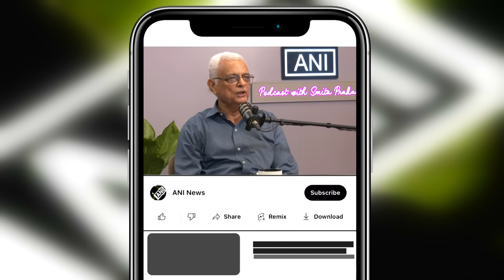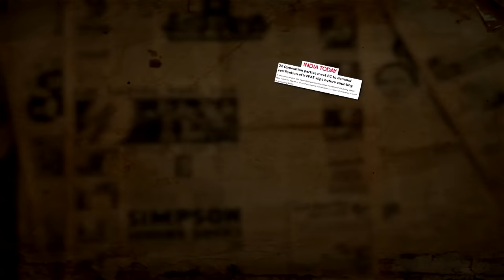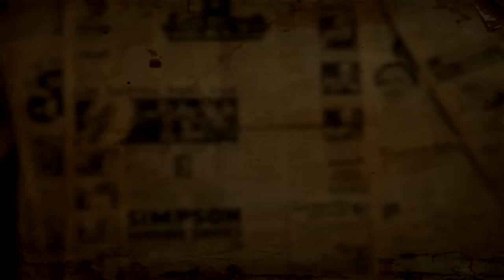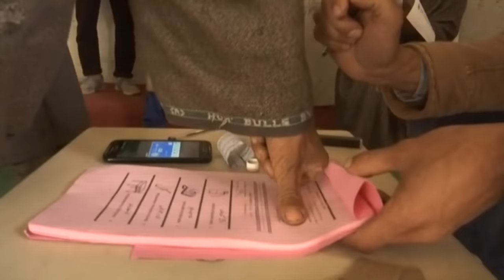EP-103 | EVM vs Ballot, Poll Violence, challenges from AI, Social media in Elections with OP Rawat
Om Prakash Rawat is a former Chief election commissioner and an IAS officer of the 1977 batch of Madhya Pradesh cadre. He served in Madhya Pradesh as well as at the Centre in various capacities before moving to Election Commission in 2015 as an election commissioner and went in to become 22nd Chief Election in 2018 during which he supervised nine state assembly elections took place. In this edition of the ANI Podcast with Smita Prakash, Rawat talks about challenges faced by the Election Commission in conducting free and fair elections across the nation. He also talks about the why EVMs cannot be used in local body polls and risks attached to it and the controversy around EVMs and VVPAT. He also talks about the dark side of elections and the intricate money and muscle power which is used in elections and how AI and social media is going to emerge as a bigger challenge for poll body in future.

Timestamps:
00:00 - Introduction
02:54 - Can EVMs be used for Panchayat Election?
10:36 - Transparency in EVMs & VVPATs
20:50 - History of Election commission
29:28 - T.N Seshan's role & Money management in elections
42:23 - Challenges of Digital Media, AI, Opinion & Exit Polls
51:28 - Electoral Bonds & Posting in South Africa
1:01:50 -Threats from political parties and Polls in J&K